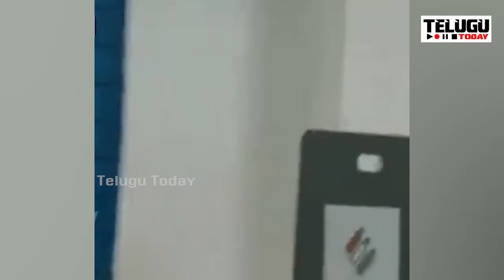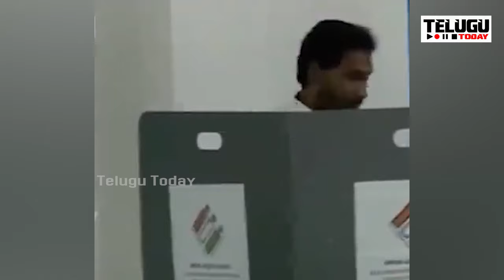పులివెందుల పోలింగ్ బూత్ లో జగన్ చేసిన పనికి షాక్ తిన్న పోలింగ్ సిబ్బంది..వైరల్ అవుతున్న వీడియో I YCP